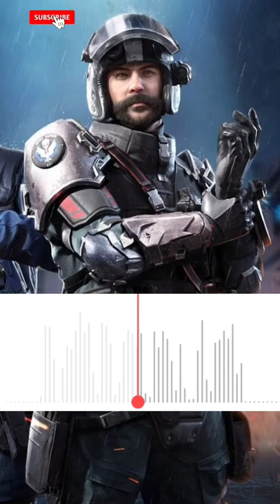legendary Captain price voice lines🚬